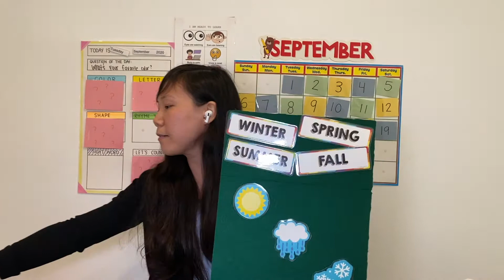Seasons Song | Virtual Preschool Circle Time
Virtual Preschool Circle Time; recorded from live session on September 22, 2020.

Tune to: This Old Man